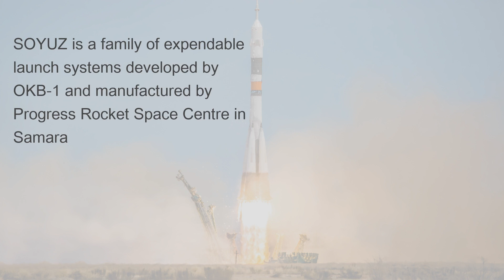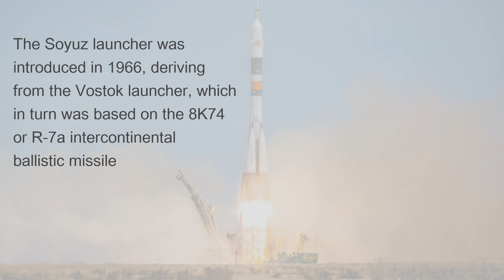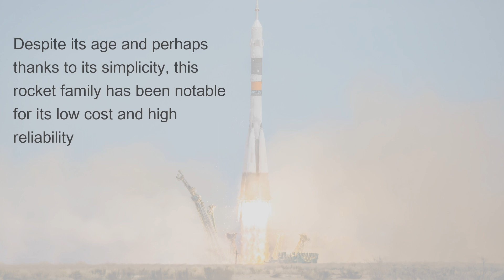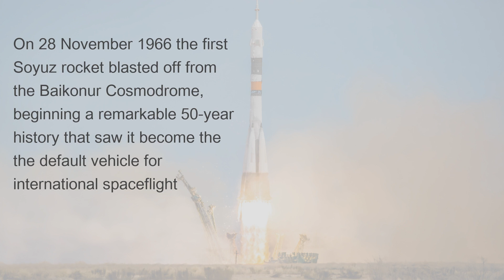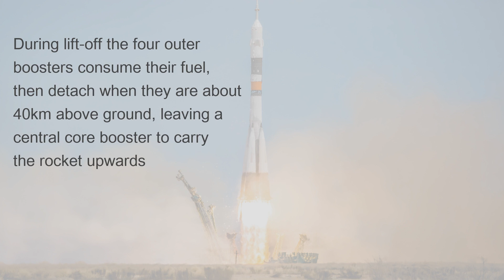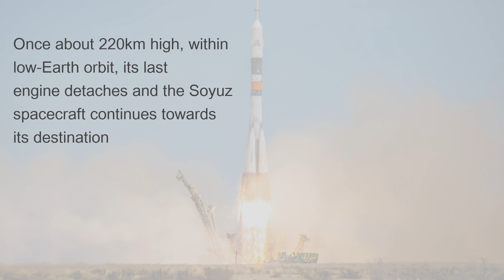What is a Soyuz Rocket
Create free HowTo and Educational videos via MyGuide.Org, Just Google MyGuide